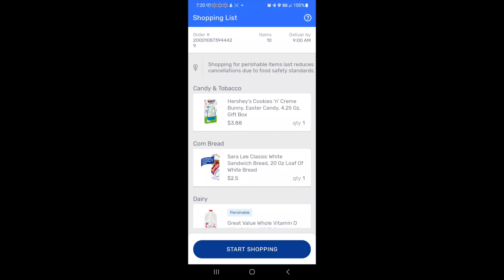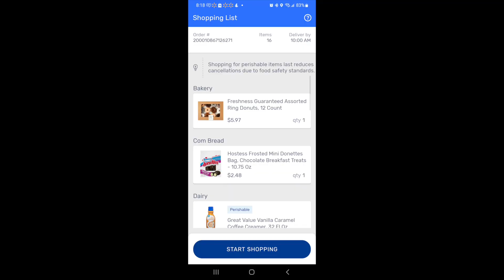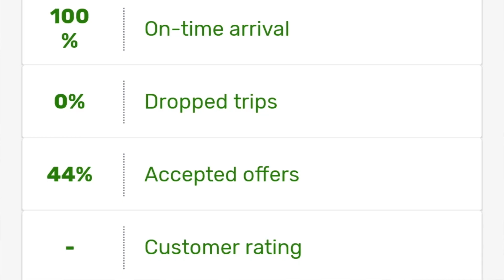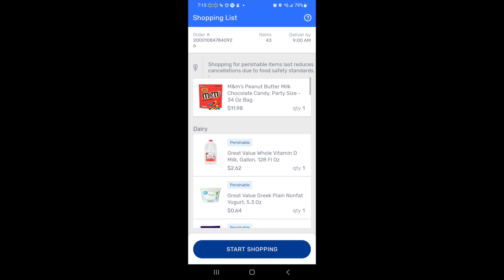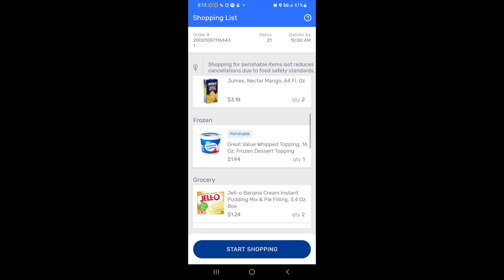Putting Walmart Spark Acceptance Rate TO THE TEST!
How Walmart Spark acceptance rate works is often debated by Walmart Spark drivers. I recently exposed how Walmart Spark acceptance rate is a scam and got feedback from other Spark drivers that I may be wrong. As a result, I'm using all the tips and tricks I know to raise my acceptance rate on Walmart Spark in the smartest way possible so we can see for ourselves if Walmart Spark delivery drivers actually get better orders when they raise their acceptance rates!

Maintain your tires with this Cordless air compressor!

This Collapsible Utility Wagon makes grocery delivery a breeze!

Check Engine light on? Figure it out with this!

AMAZON RECOMMENDATIONS TO MAKE DELIVERIES EASIER, FASTER, AND BETTER!!!

GROCERY DELIVERY:
IKEA Shopping Bag
Collapsible Folding Utility Wagon
Lightweight Stair Climbing Cart
Insulated Shopping Bags for Groceries or Food Delivery
Reusable Ice Packs

RESTAURANT FOOD DELIVERY
BlueVoy Insulated Food Delivery Bag
Deluxe Carry Caddy
PopSockets PopWallet+
PopSockets PopMount: Car Dash and Windshield Mount
PopSockets PopMount 2: Vent Mount for PopSockets Grips - Black
Bluetooth FM Transmitter for Car Kit with Hands-free Calling and 3 USB Ports
IMPORTANT LINKS!

Hi, sign up to be a Spark driver at the Once approved, install the Spark Driver app and complete the in-app setup using my referral code "CM20DUIB" so that we can both earn an incentive once you complete enough Spark trips!

Download GetUpside: This free app gets you cash back on gas!